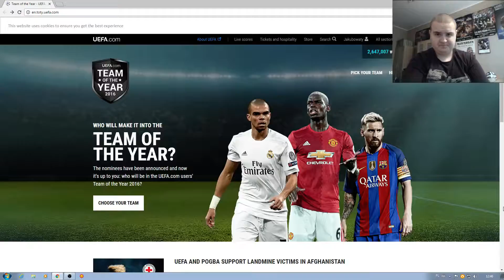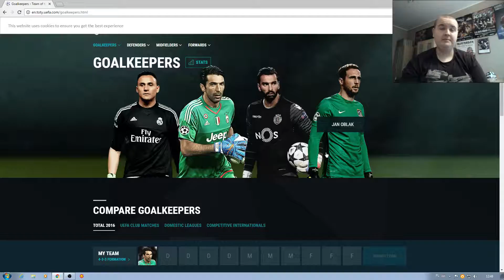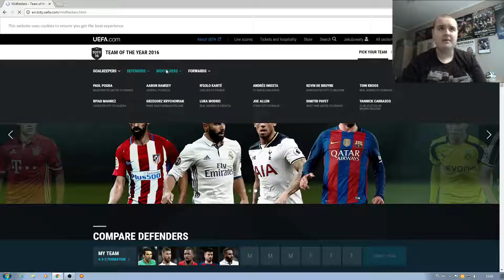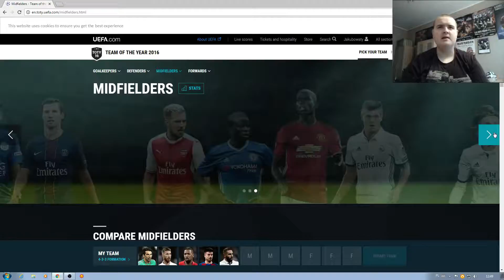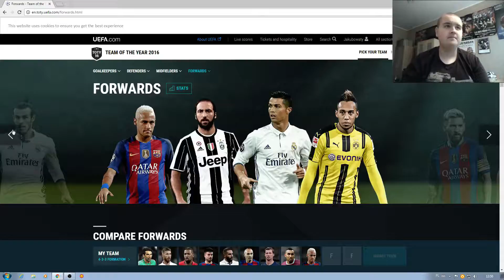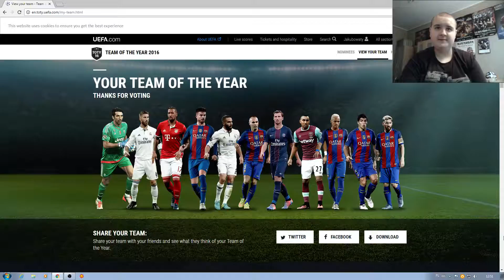UEFA Team of the year